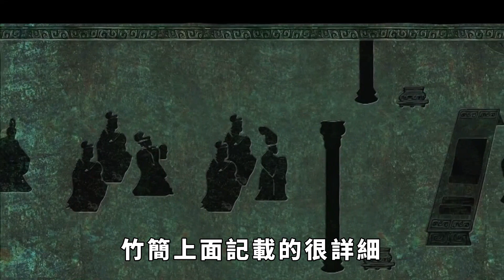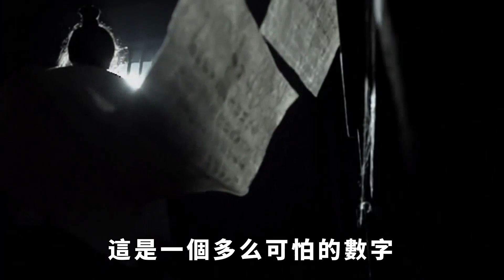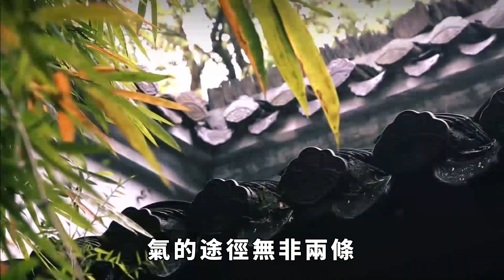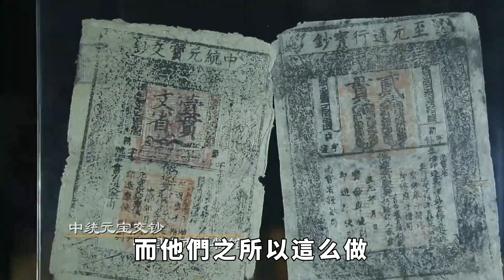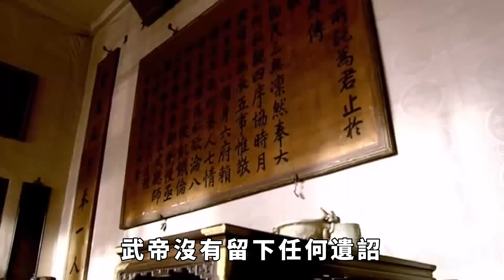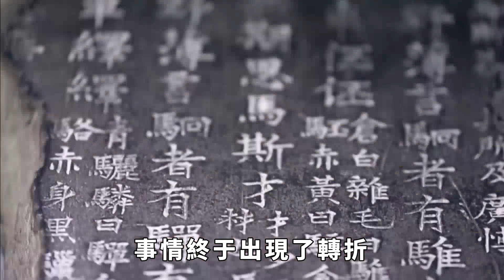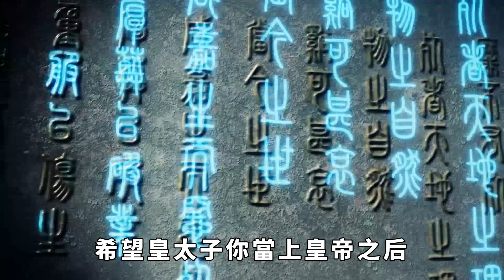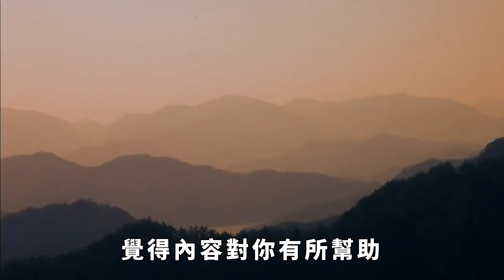甘肅出土2000多年前竹簡，簡上文字顛覆歷史，專家：難怪漢武帝輕易打敗匈奴【本宮扒歷史】漢武帝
匈奴人歷朝歷代都是封建社會當權者認為最強大的敵人。但是很多人對他們都無可奈何，雖然時刻的提防著這些人的侵略。但是卻找不到可以徹底打敗他們的方法。畢竟匈奴人驍勇善戰，特別善於馬背之戰。而且來去之快讓所有的人都非常震驚。可是匈奴人為禍一方到了漢武帝時期就被徹底消滅了。漢武帝 竹簡 請注意，本影片是專注於講解社會新聞和奇聞異事，完全符合YouTube社群準則。